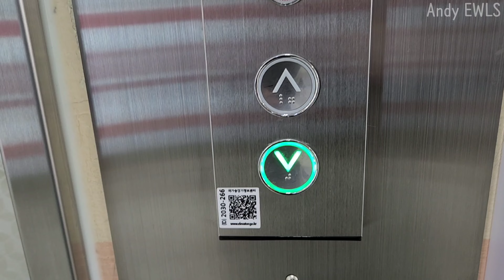VP-L2 대차분.. [ 2022 WBLX-GX-1(M) ] 인천광역시 연수구 동춘동 연수제일상가 현대엘리베이터 (교체 후)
기존에는 1994년식 VP-L2가 있었으며 초기형 안내양이 나왔었습니다.
그런데 다시 가보니 GTLX도 아닌 평범한 WBLX로 대차되어 있네요..
초기형 안내양.. 인천에서 드물고 VP-L2도 제가 좋아하는 모델인데..
그저 안타깝기만 합니다.